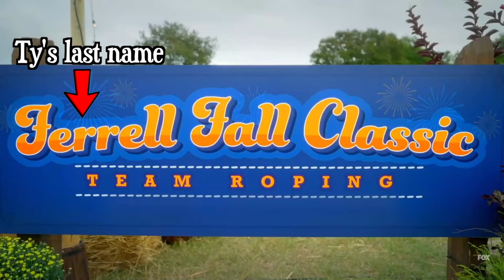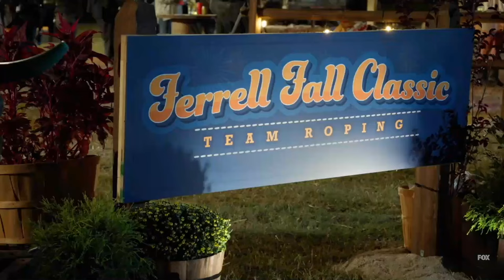Farmer Wants a Wife | Season 2 Episode 5 RECAP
00:00 Intro
00:28 The Farm Work
03:40 The Mixer
06:06 The Hoedown
09:11 The Solo Date Selections
10:14 The Aftermath
10:47 Outro